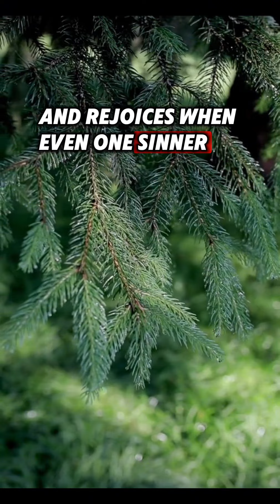Parables used by Jesus Christ in his teaching#faithanswers#quickfaithjourney#faithandtrust#prables#